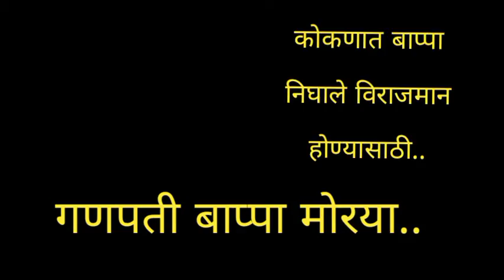चला कोकणात गणपती कसे आणतात ते पाहू? गणपती घरी नेण्यासाठी कोकणात लगबग चाकरमान्यांची झुंबड... मोरया..